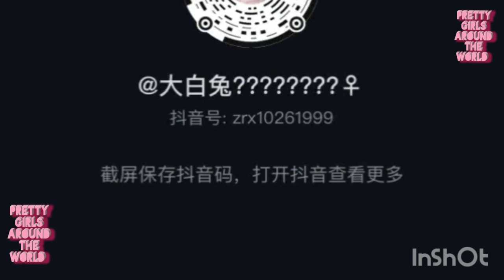+ Short Skirts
Hello! And also please continue to watch and support me! So I can continue to create these videos!